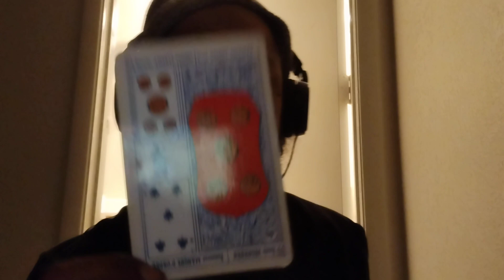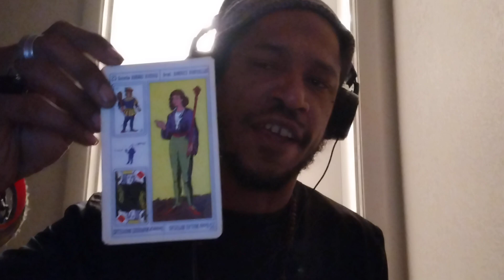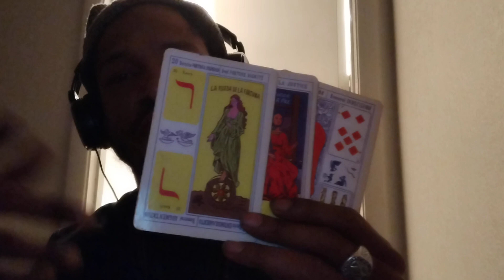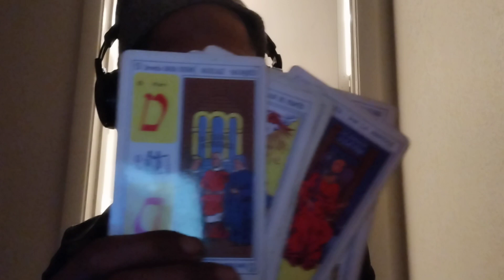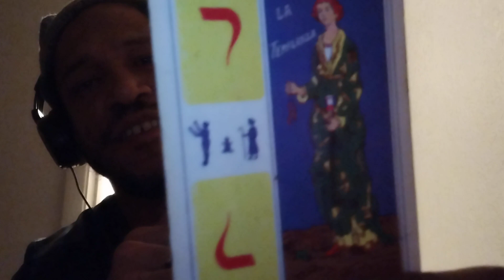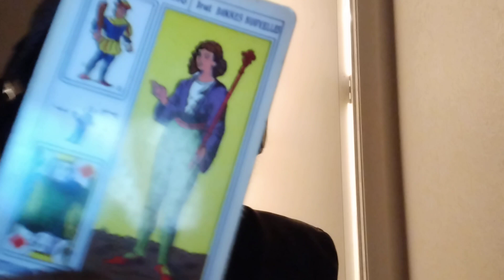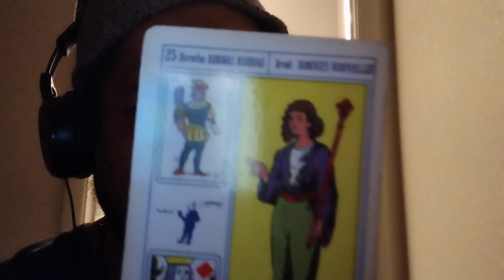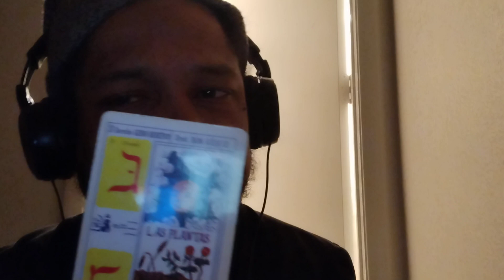Good bye 2021 Welcome 2022 last General Reading of the year#Tarot#generalreading#TheMagicalmsgian